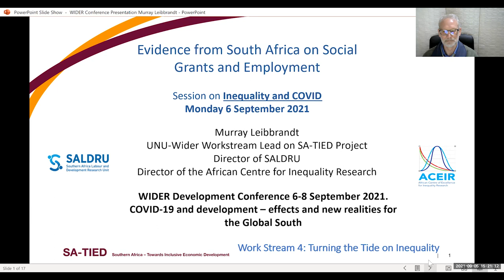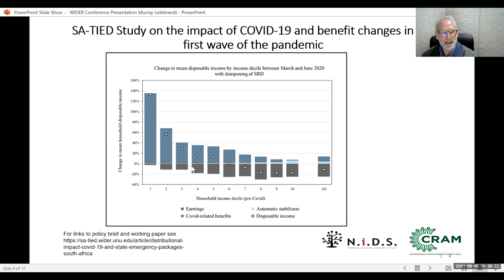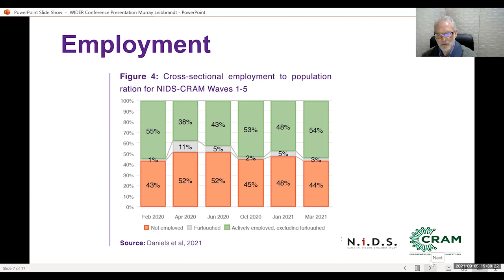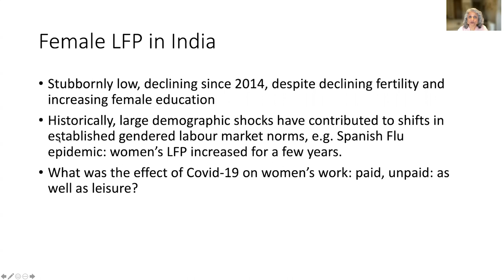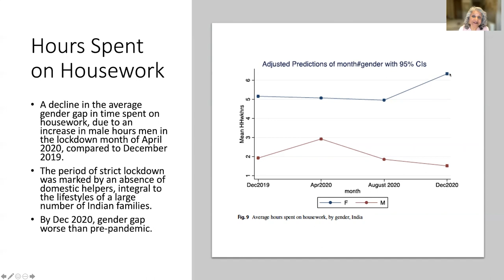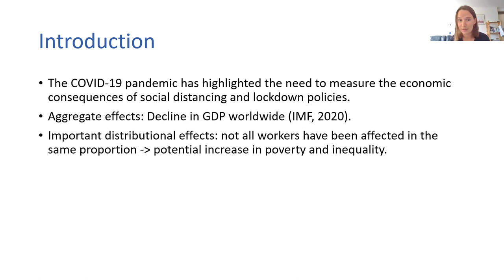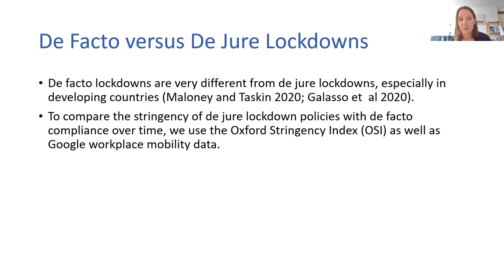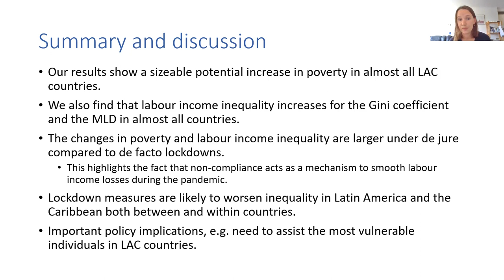2.3 Inequality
In this session, three distinguished scholars will review some of these effects of the pandemic, with focus on effects on income inequality and poverty in Latin America, gender inequalities in the use of time in India, and the labour market and policy responses in South Africa.

The session is chaired by Carlos Gradín, with presentations by Murray Leibbrandt, Ashwini Deshpande and Isaure Delaporte.